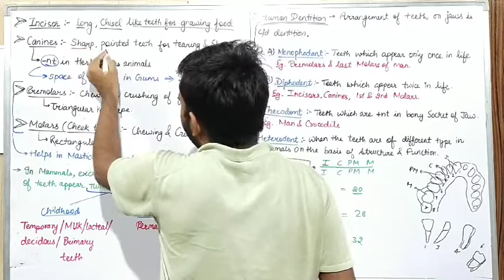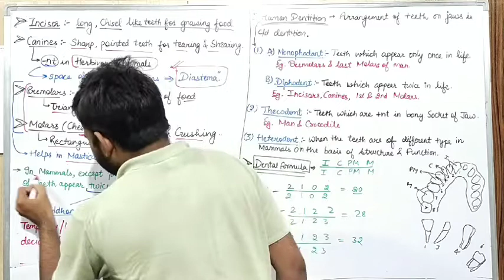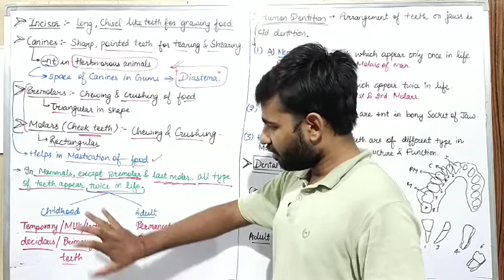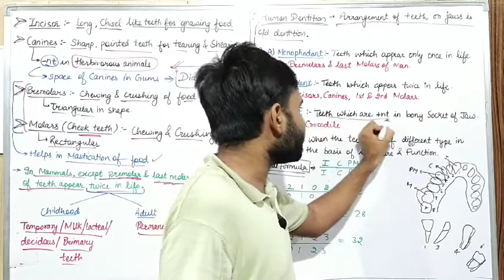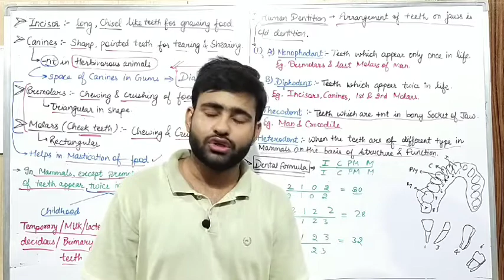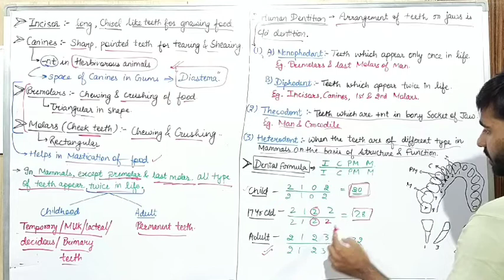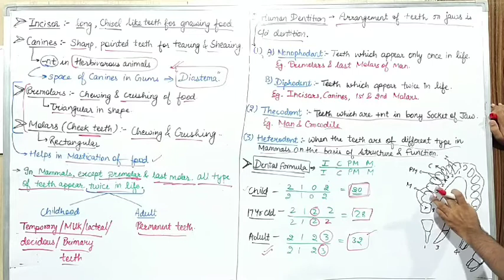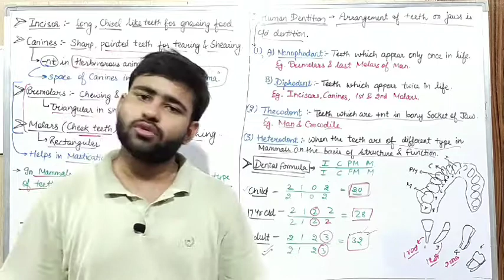Human dentition system